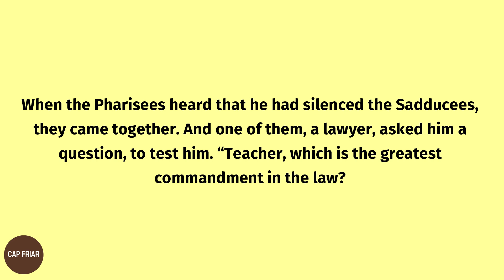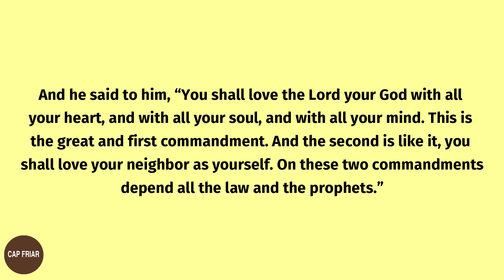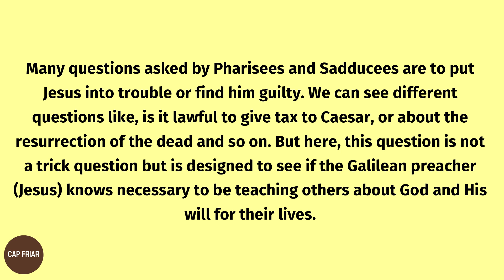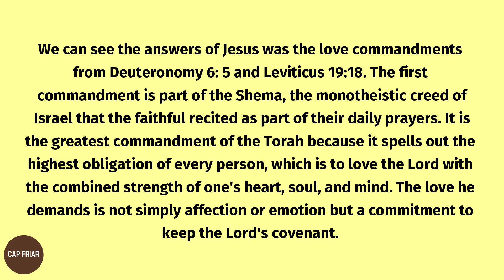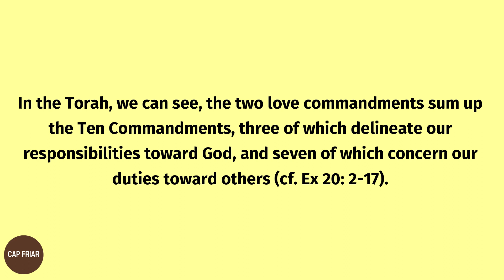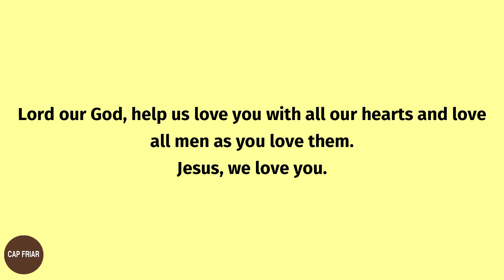Daily Gospel Reading And Reflection Catholic October 25, 2020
This is the Catholic Daily Gospel Reading and Reflection for October 25, 2020

Gospel of Matthew 22: 34-40
Greatest Commandment

Bibles, Commentaries other books used for this reflection

Ignatius Catholic Study Bible, New Testament

Fireside Personal Study Edition

Catholic Commentary on Sacred Scripture, The Gospel of Matthew